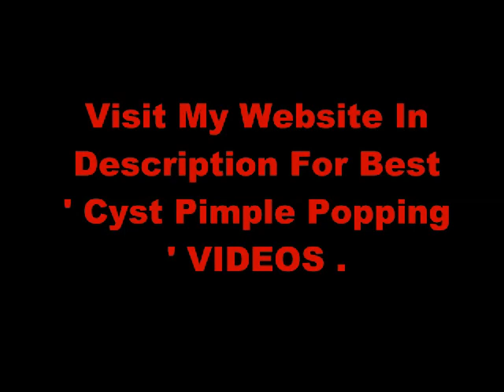Huge Mega Abscess YouTube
Raining Cysts! Cyst Bursting, Popping, Explosion, Cysts on the back , Most Popular Cysts of All Time , Pimple popping infected sebaceous cyst , Surprise, it's TRIPLETS! Pilar Cysts with Dr Pimple Popper , Ovarian Cyst and Polycystic Ovarian Syndrome (PCOS) : Symptoms, Treatment and Real Experiences ,Cysts bursting 2017 Blackhead removal treatment video compilation 2017

Pimples, Zits and Cysts - The ultimate top 10, Extracting Eruptive Vellus Hair Cysts, Session, Huge intra abdominal cyst with Small cysts inside,More Cysts Behind the Ears.Most Popular Cysts on Planet Earth.

Ovarian Cysts : Causes, Signs, Symptoms And How To Cure Ovarian Cysts or PCOS.Top 7 Pimples, Zits and Cysts In Ear And Near Ear 2017.

Bartholin Cyst - Causes, Symptoms, Treatment - Vaginal Abscess Images.

This video educates about cysts and extraction of blackheads from face, What material lies inside cysts you can see.Popping Jigger Feet (Cysts, Whiteheads and Blackheads).

What are Blackheads ?

Blackheads are small bumps that appear on the skin due to blockage of the hair follicles. These bumps are called "black spots" because the surface has a dark or black appearance. Blackheads are a mild form of acne that usually form on the face .

What are Acne ?

Acne is a long-term skin disease that occurs when hair follicles become clogged with dead skin cells and oil from the skin. Acne is characterized by areas of blackheads, whiteheads, pimples, and greasy skin, and may result in scarring. The resulting appearance can lead to anxiety, reduced self-esteem and, in extreme cases, depression or thoughts of suicide .

what are  pimple ?
A pimple, zit or spot is a kind of comedo and one of the many results of excess oil getting trapped in the pores. Some of the varieties are pustules or papules Pimples can be treated by various acne medications prescribed by a physician, or purchased at a pharmacy with a wide variety of treatments .